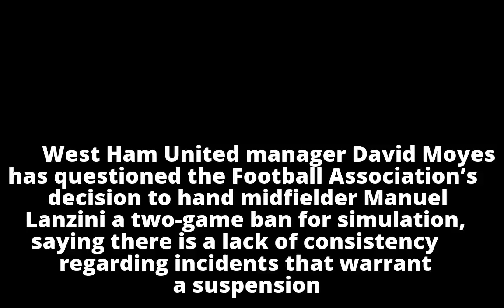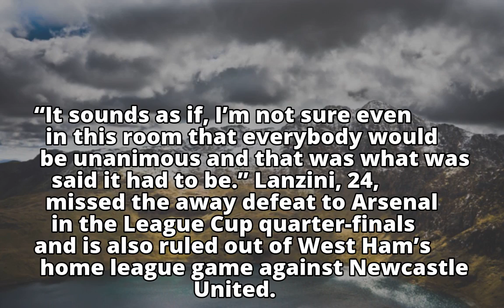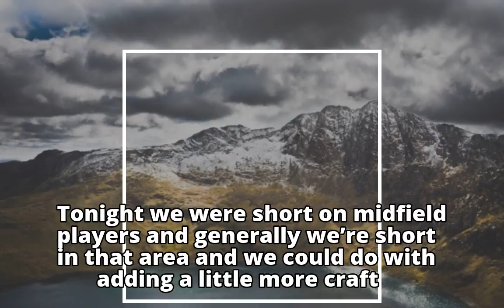West Ham boss David Moyes questions Manuel Lanzini ban